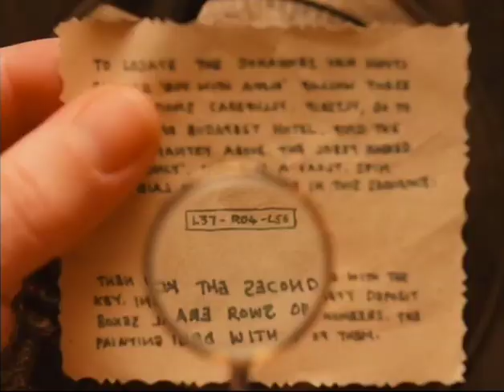THEGRANDBUDAPESTHOTEL comedy crime movie trailer AMAZON RalphFiennes BillMurray TonyRevolori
In the 1930s, the Grand Budapest Hotel is a popular European ski resort, presided over by concierge Gustave H. (Ralph Fiennes). Zero, a junior lobby boy, becomes Gustave's friend and protege. Gustave prides himself on providing first-class service to the hotel's guests, including satisfying the sexual needs of the many elderly women who stay there. When one of Gustave's lovers dies mysteriously, Gustave finds himself the recipient of a priceless painting and the chief suspect in her murder.